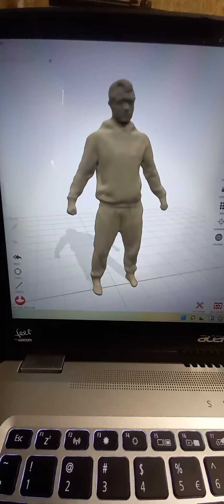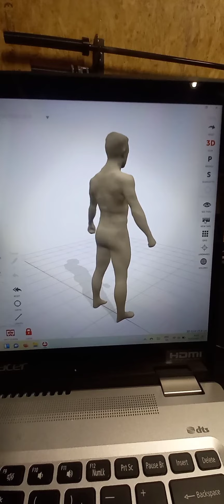How what you wear effects your scan data